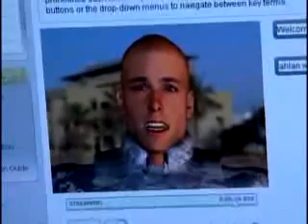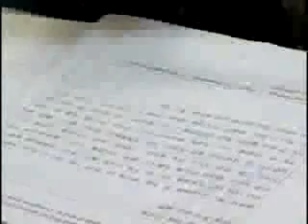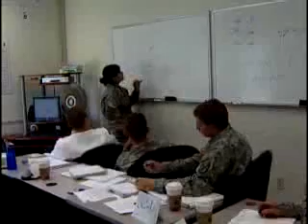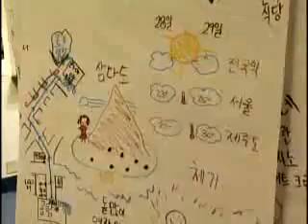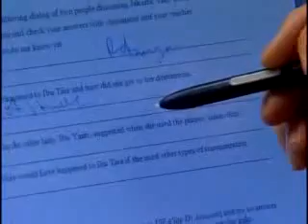US Army: Interview with Col. Sandusky